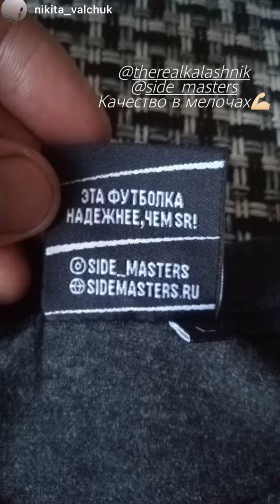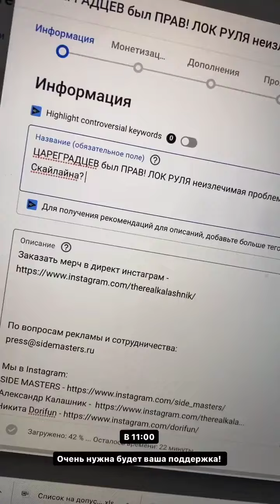Александр Калашник (Instagram stories от 9.07.21)